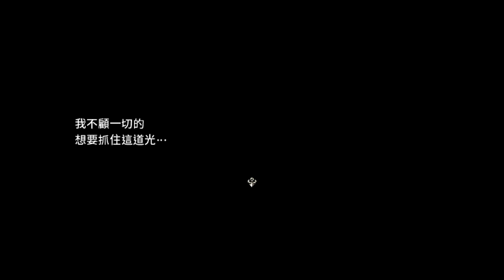《永恒的塞妮亚》第一集 百合少女寻姐记